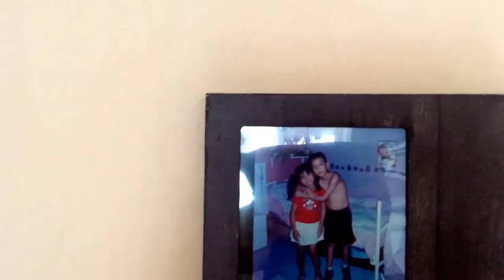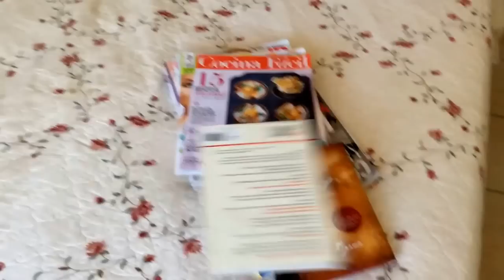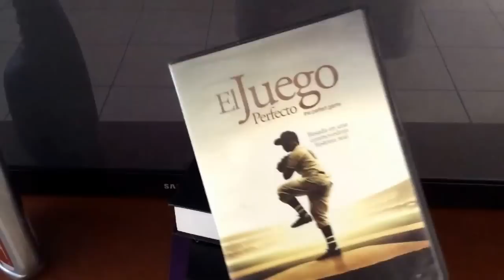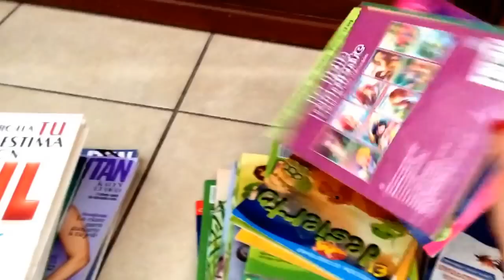Mi espacio de leer / regalos recibidos despues del mariachi/picara soñadora